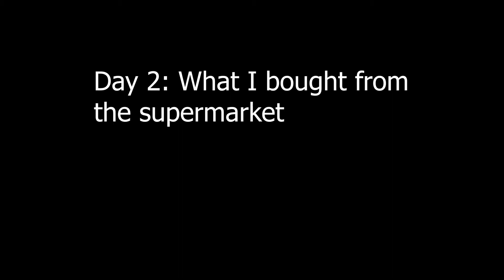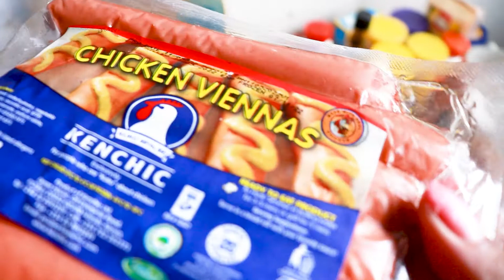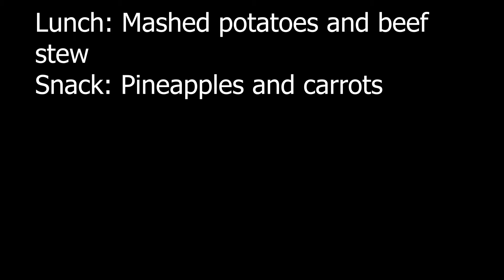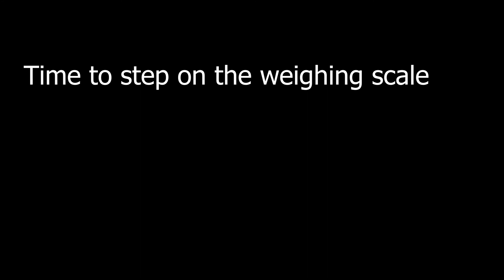Beginning my weight gain journey again// Grocery shopping// Lunch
Hey Friends,

Here is the video I promised I am currently at 53.5 kilos and want to go back to 60kgs.
I have done grocery shopping just in preparation of beginning my weight gain journey.

Body by God, Maintained by You!

Hugs,
Mary Kaguthi